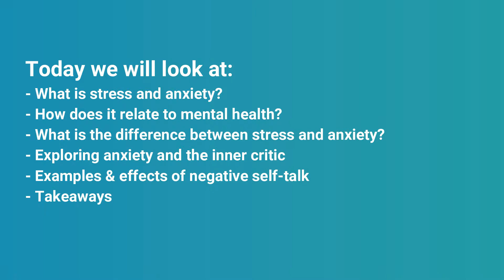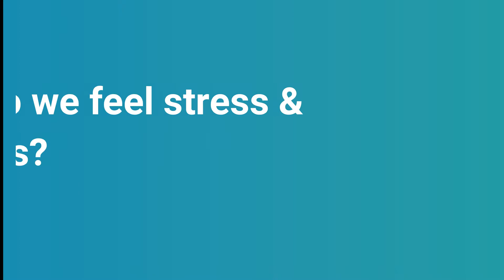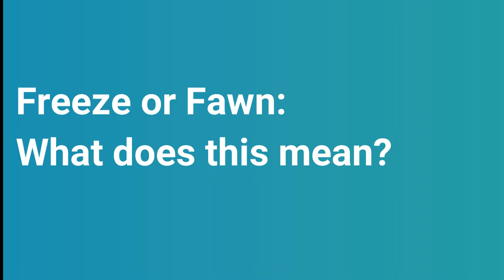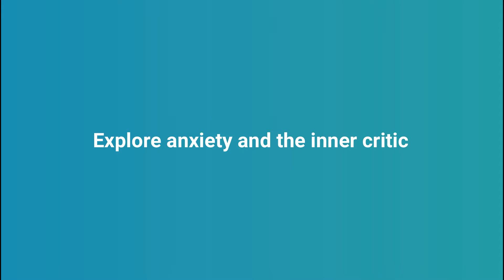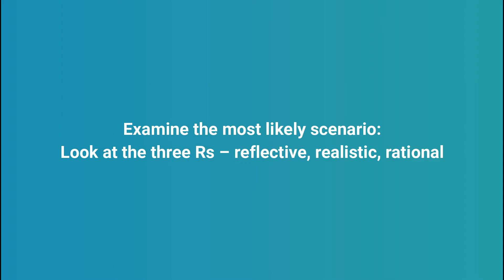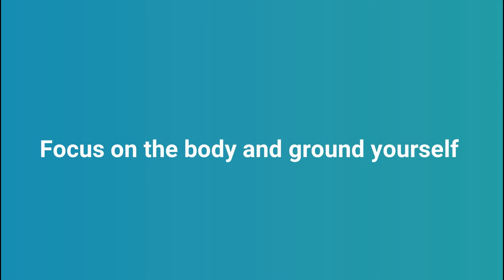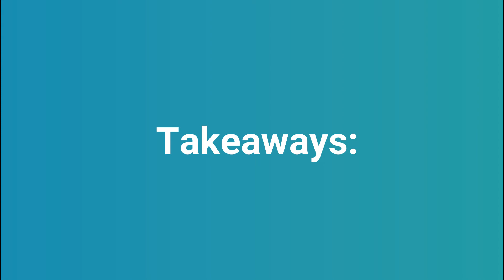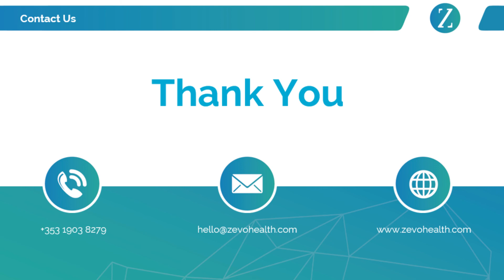Stress and Anxiety 101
Psychotherapist, Ann Gleeson will bring us through the impact stress and anxiety can have in the workplace and tips that may help.
Roughly three out of every four people with stress or anxiety in their life say that it interferes with their daily lives, and the workplace is no exception.
Takeaways:
• What stress and anxiety is?
• What the difference is between stress and anxiety.
• How it can impact you in your workplace.
• Tips on what to do to manage it.